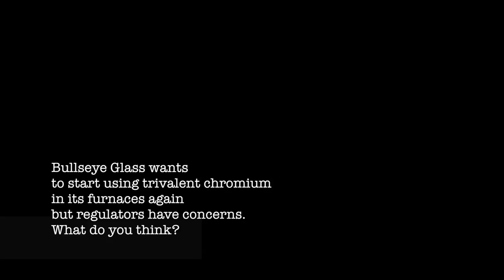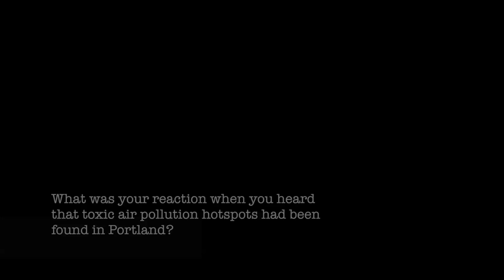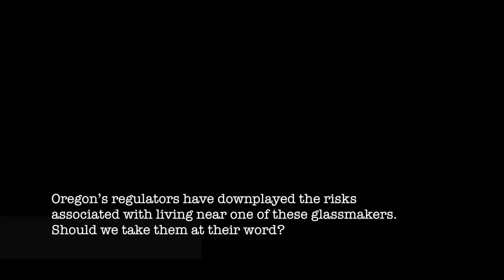A few minutes with Erin Brockovich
Environmental activist Erin Brockovich was in town to speak at a community air forum on Saturday, April 2, 2016. She took time to answer a few questions for OregonLive.com.